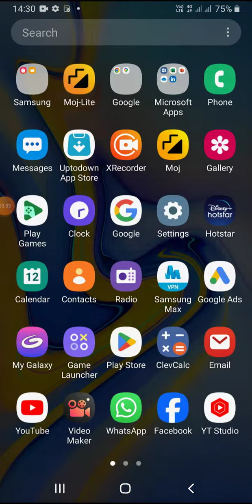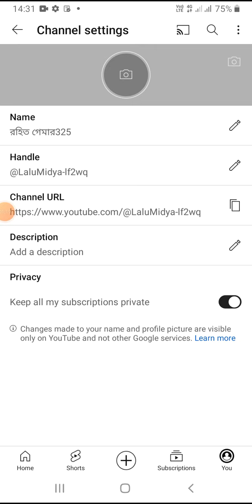ইউটুব চেনেলের লোগো কীভাবে পালটাবেন😱😱🥵